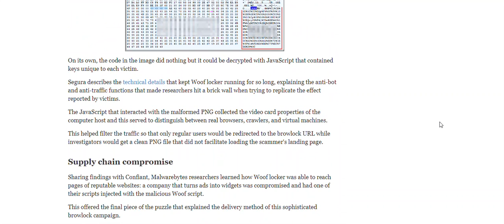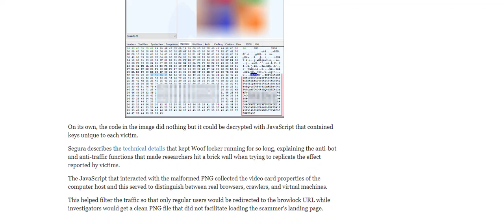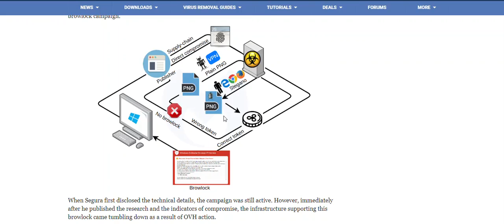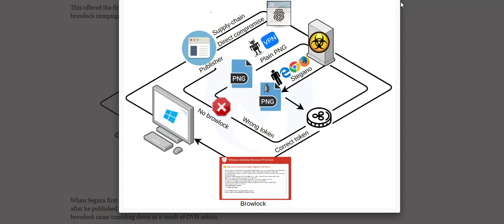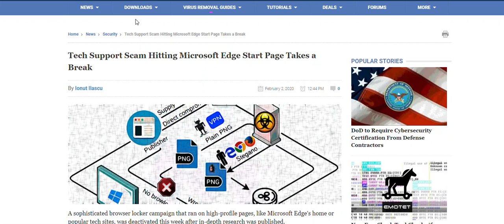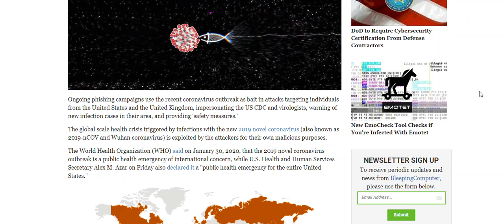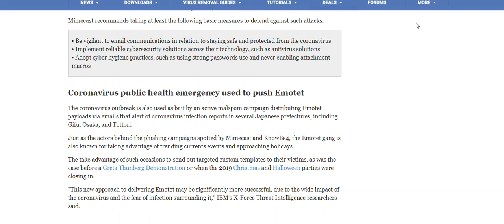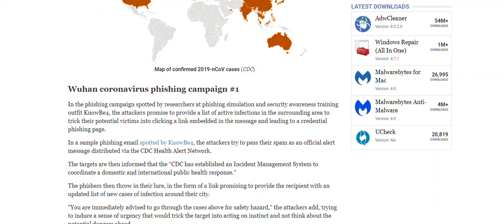bitcoin email tech scam on the loose an coronavirus email scam, deep look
It's 2020 and Email scams are still goin on ??? if you get a coronavirus email do not open it... i show you what it's like.